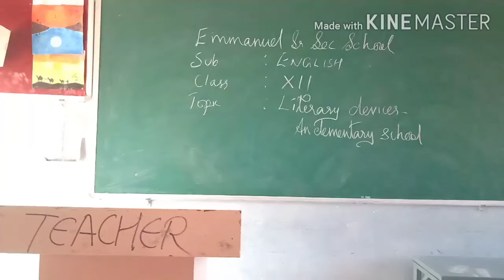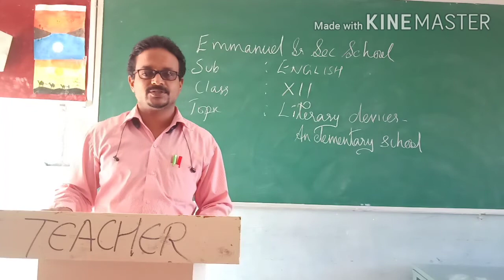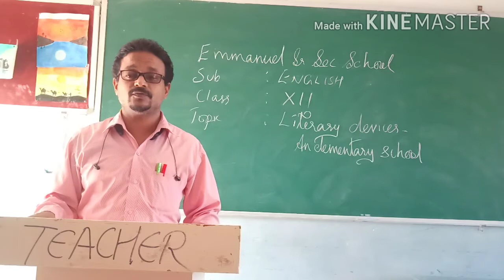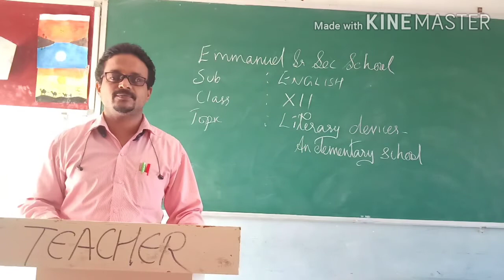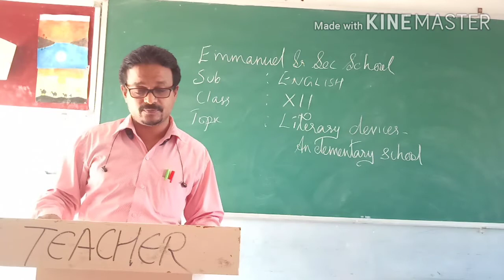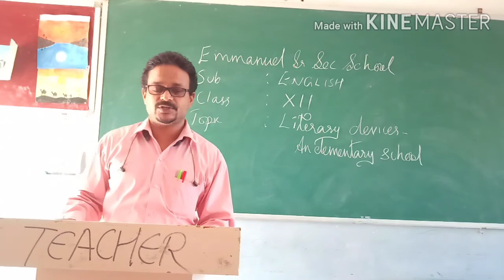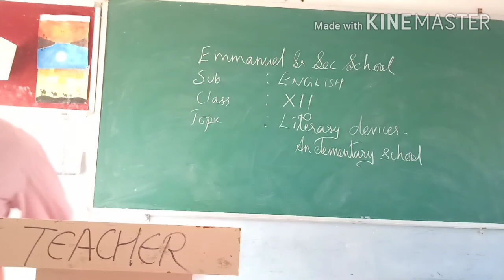Esss online X11 english 25/09/20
Literary devices